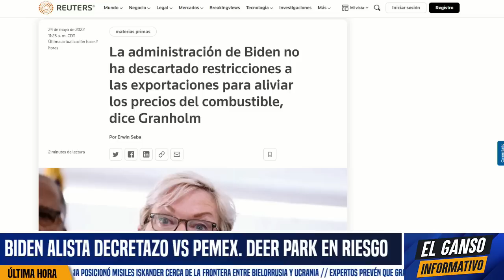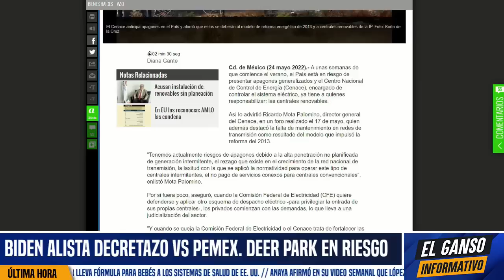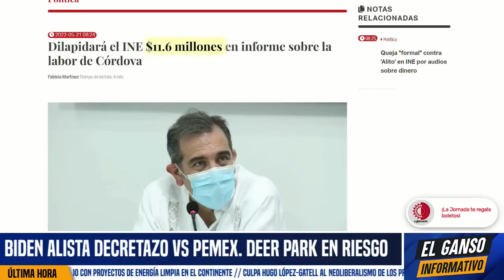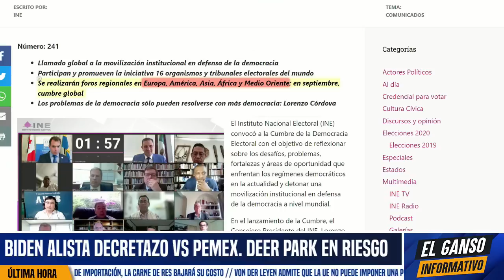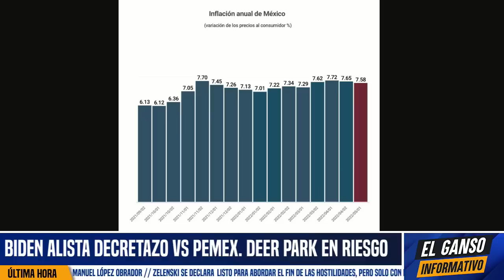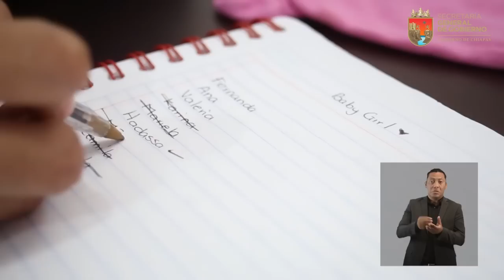BIDEN ALISTA NUEVA EMBESTIDA. FIRMARÍA DECRETAZO VS PEMEX. DEER PARK EN RIESGO. ÚLTIMA HORA